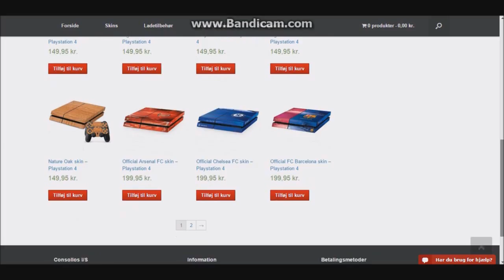[DANSK] Budget Builders - "15k Depay, Quaresma & Martinez Hybrid!" #2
Står du og mangler fede skins eller andet lækkert tilbehør til din PS4 eller Xbox One? Så tjek ud for
Hvem er en fgt?
Tak! :)